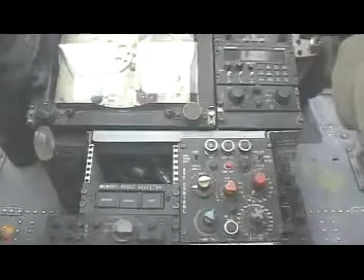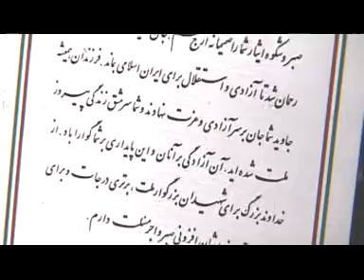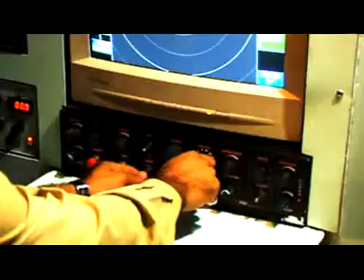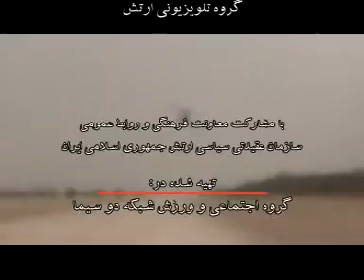ستاره های دنباله دار_ Comets 2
Comets
Video Editing by: Hessam.M.Kermani
Producer: M.Jabbarzadeh
produced in IRIB channel 2

ستاره های دنباله دار
تدوین: حسام الدین مقدس زاده
تهیه کننده: محمد جبارزاده
گروه اجتماعی شبکه دو
سازمان عقیدتی سیاسی ارتش
هفته دفاع مقدس
شهریورماه 1387